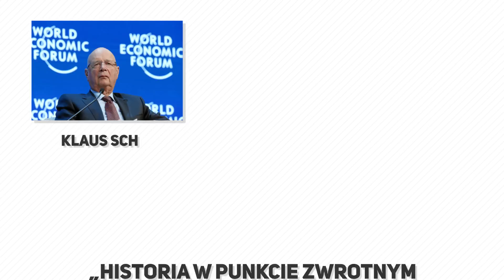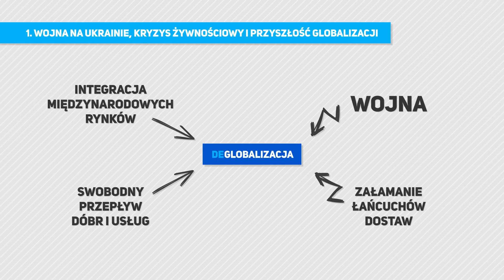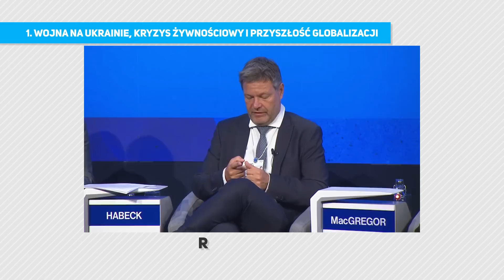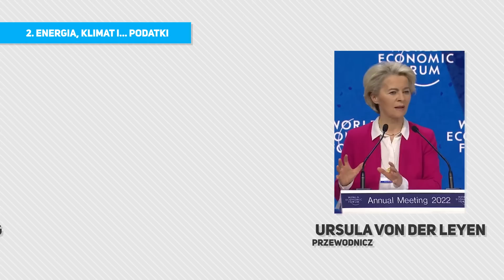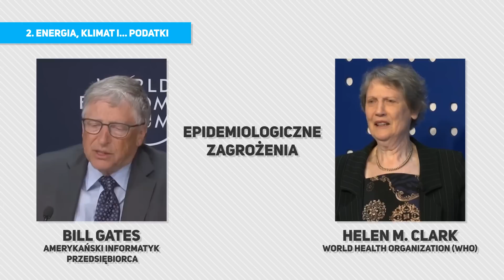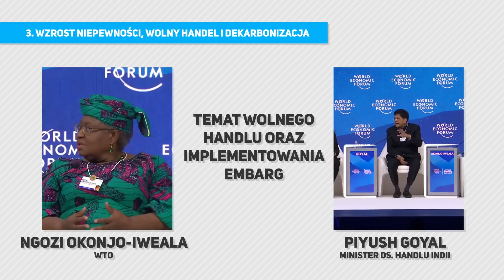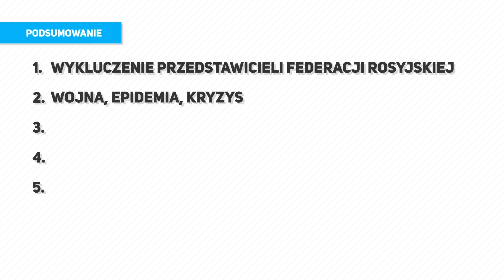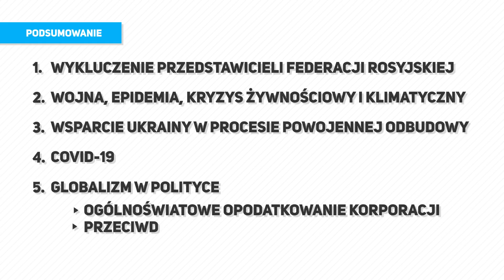Davos 2022 - o czym rozmawiano na konferencji w Davos? | Światowe Forum Ekonomiczne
Światowe Forum Ekonomiczne i szczyt w Davos zawsze sa okazją, żeby zorientować się czym aktualnie żyją światowi przywódcy, jakie są ich plany oraz przewidywania.